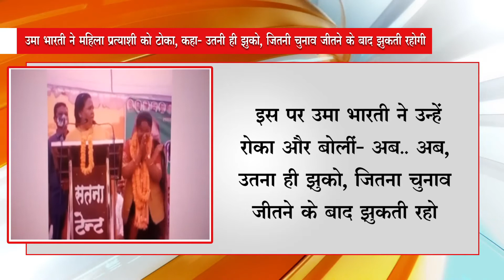उमा भारती ने महिला प्रत्याशी को टोका, कहा उतनी ही झुको, जितनी चुनाव जीतने के बाद झुकती रहोगी